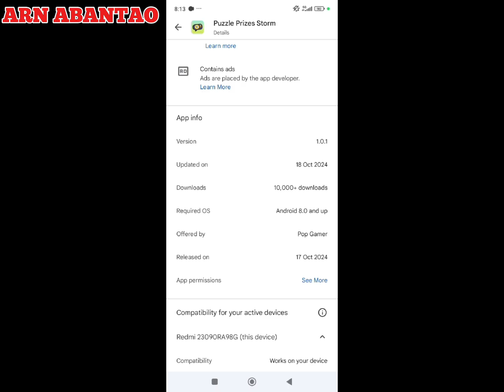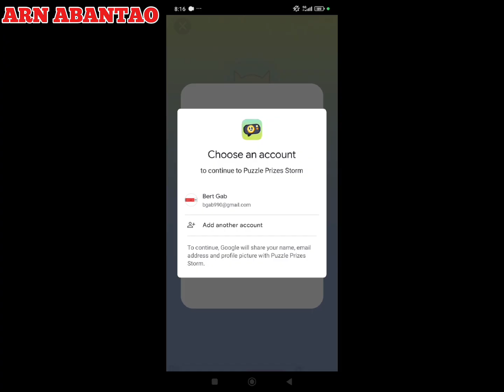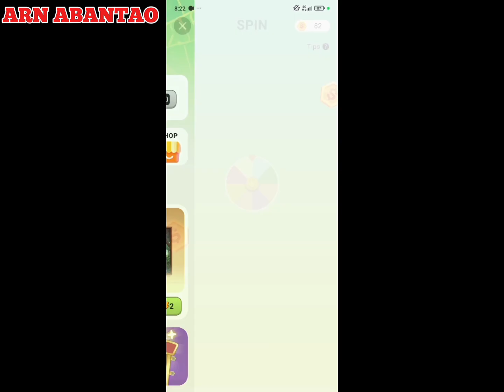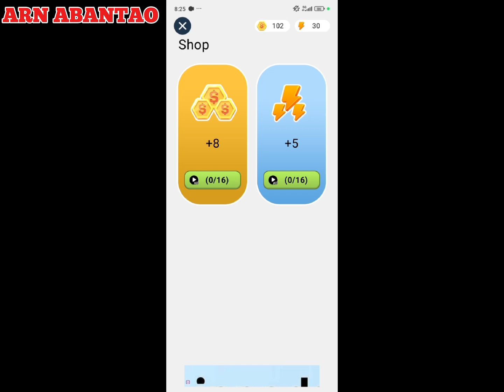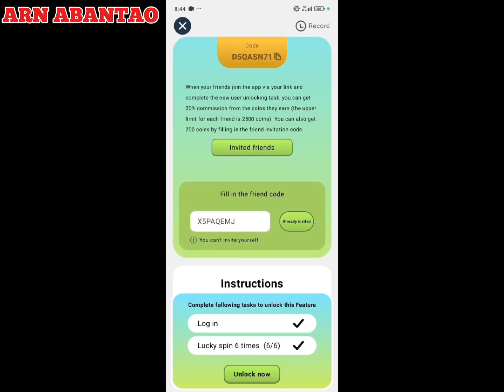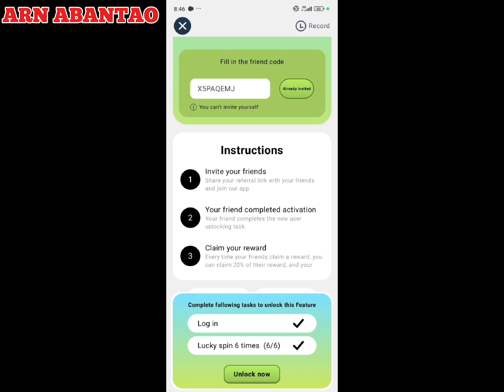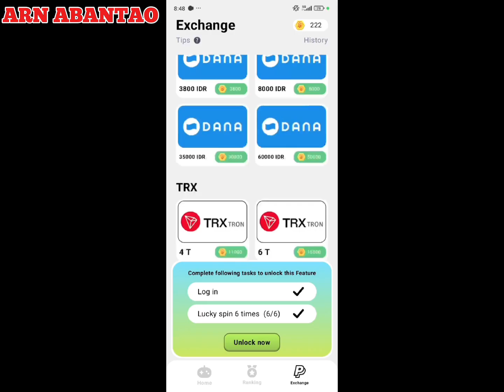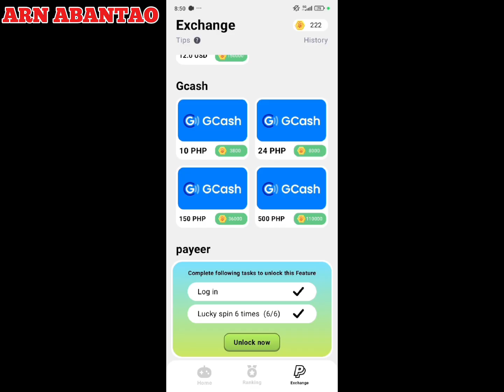NO INVESTMENT || HOW TO PLAY AND EARN IN PUZZLE PRIZES STORM || FREE APP IN GCASH